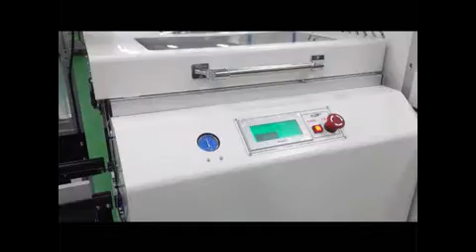Gravity Bare Board Loader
This unit is used to load bare boards in the production line.